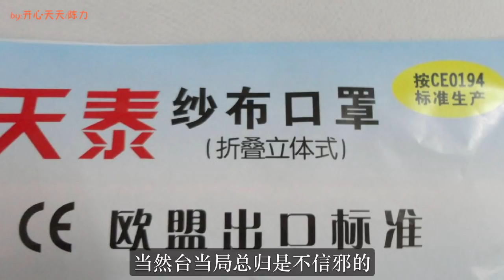美国玩火“台湾牌”，蔡英文高兴坏了！北京出奇制胜，惊心动魄！